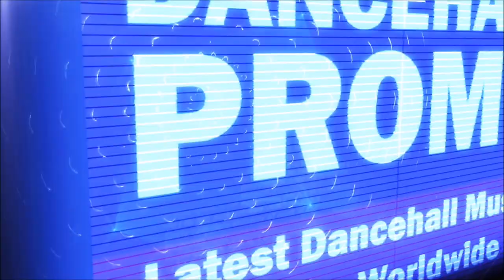Jahvillani - Dem Ago Get it (Bare Badness Riddim) February 2017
Jahvillani - Dem Ago Get it (Bare Badness Riddim)
Produced by Dancehall Promo x Three Hills Prod.